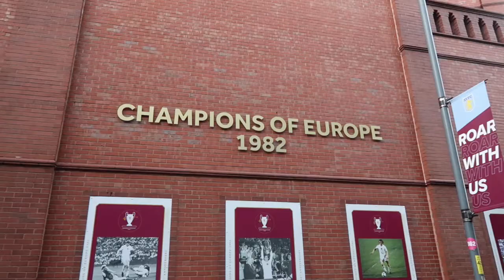JACOB RAMSEY SECURES 3 VITAL POINTS FOR VILLA | Aston Villa 1-0 Southampton | Match Day Vlog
Aston Villa beat Southampton 1-0 at Villa Park in the Premier League. Jacob Ramsey scored the important goal of the game on the 41st minute. Villa Park also held a minute silence for Queen Elizabeth II and sang the National Anthem.